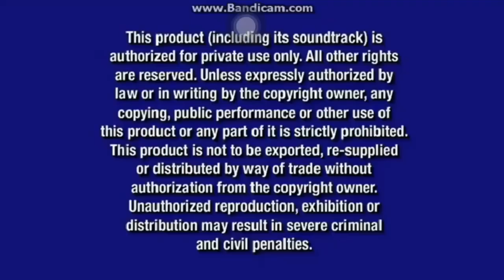Frozen II 2019 DVD Opening